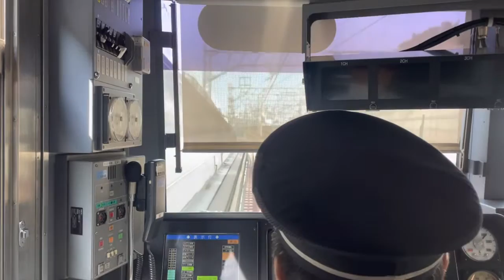東急目黒線 大岡山ー奥沢